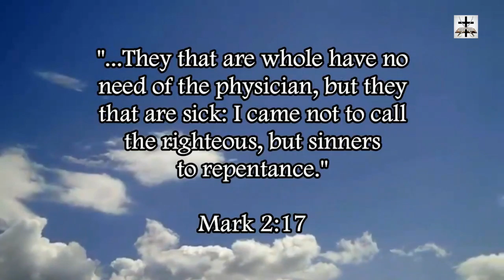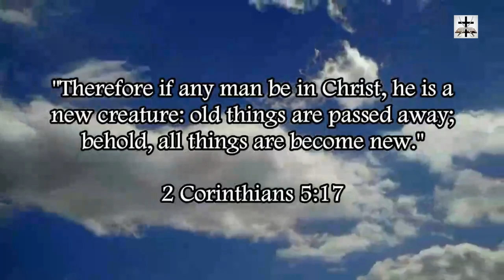Pro-Abortion Anarchists Encourage Their Supporters To Storm Churches On Mothers Day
Our Bitcoin wallet address: 34PsjJaySyAiWyjunD49aitEGTujzhhRKc
Our Ethereum wallet address: 0x232e0c46EFad0E5fef8Bc55f1EC9b070C102858e
Our Litecoin wallet address: MCNSGyVJGL8JvNMsKZoHBH2wkVJKF8T5ac

Some pro-abortion anarchists are encouraging their supporters to storm Churches on Mothers Day in a form of lawless protest against opponents of abortion.